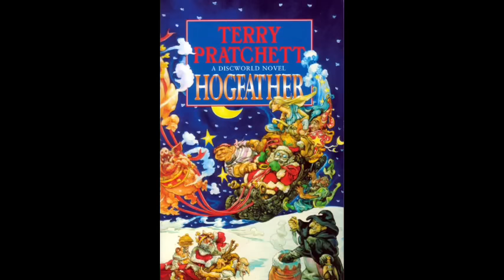Terry Pratchett’s. HOGFATHER. (Full Audiobook)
The Auditors of Reality, a group of "celestial bureaucrats" attempt to eliminate the Hogfather, a jolly god-like creature who brings children presents on December 32nd, similar to the figures of Santa Claus and Father Christmas in the US and UK. Forbidden to interfere directly by "The Rules", they pay the Assassin's Guild to kill the Hogfather instead. The task is given to Mr. Teatime who has a reputation for ruthlessness and creative solutions. Mr. Teatime enlists the help of some gangsters to find a delivery person working for the Tooth Fairy, using his magic to break into her kingdom and stealing all the collected teeth. With these teeth, he is able to control all the children on the Discworld, commanding them to no longer believe in the Hogfather.